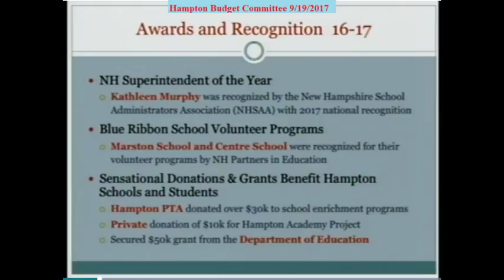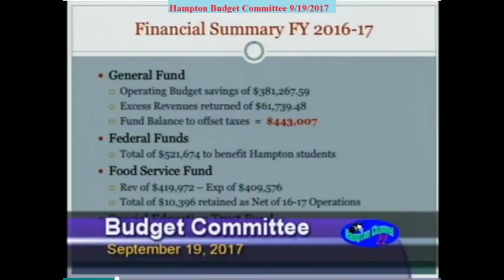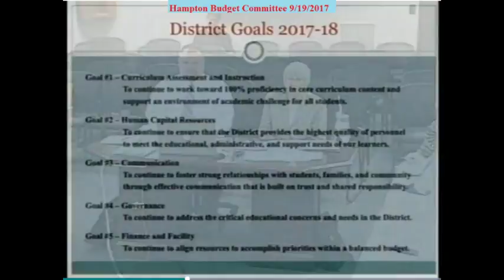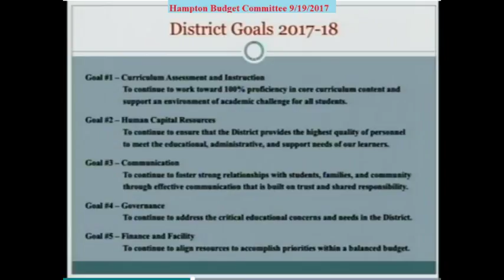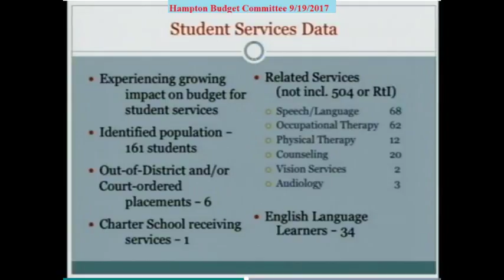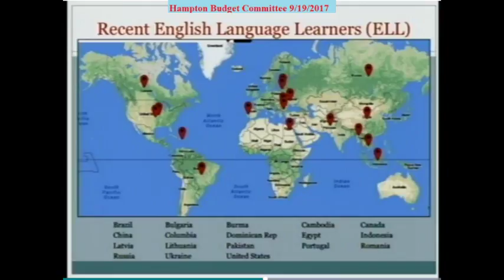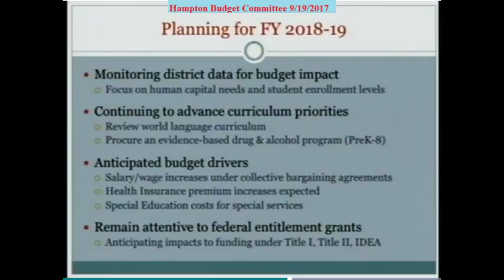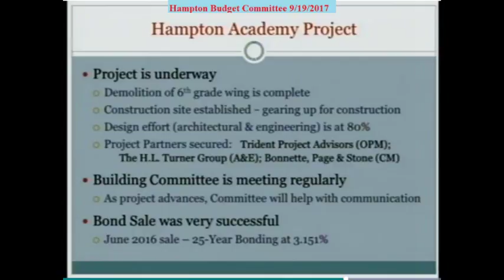BudCom 9/19/2017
Description